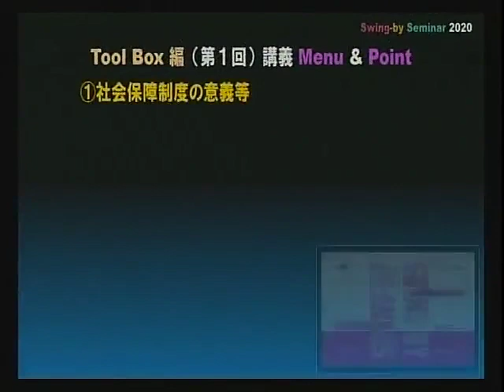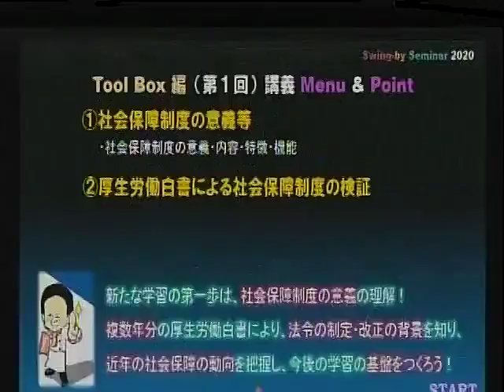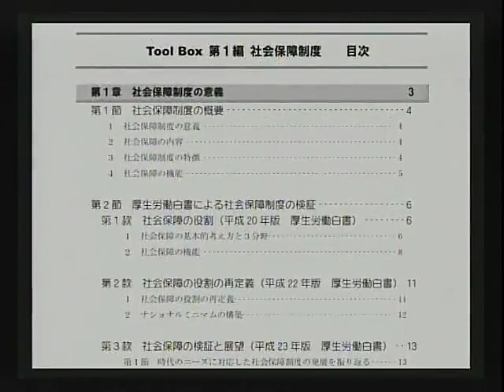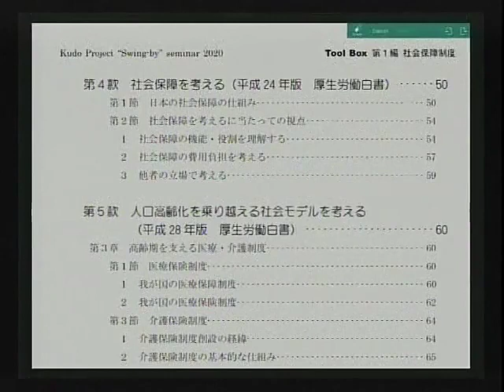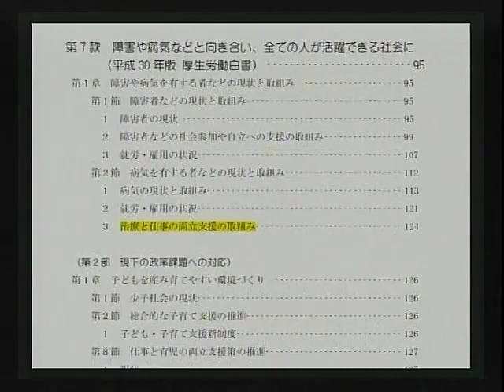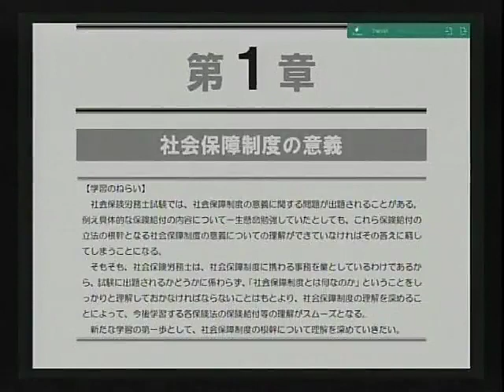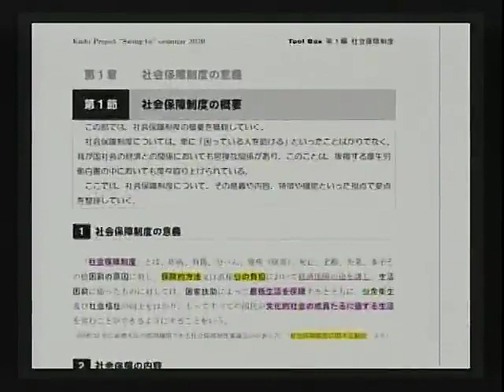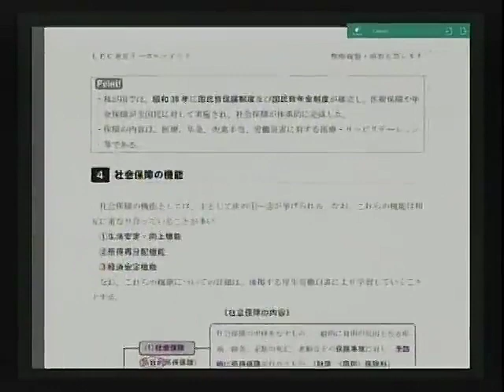2020年合格目標 社労士 工藤プロジェクトSwing-byセミナー ツールボックス編第1回 冒頭30分大公開！‹工藤 寿年 講師›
2020年合格目標 社労士 工藤プロジェクトSwing-byセミナー ツールボックス編第1回 冒頭30分大公開！‹工藤 寿年 講師›